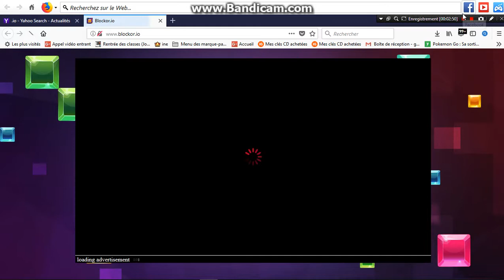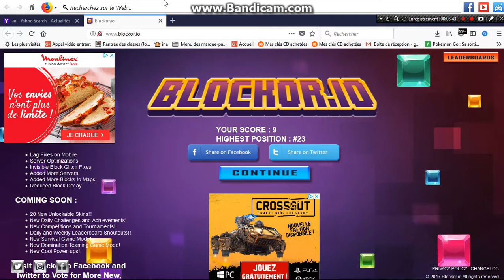je deviens gros blockor.io( partie 2)